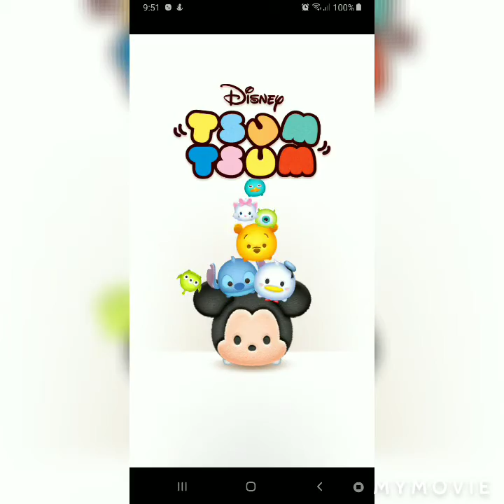Toy World, platinum pin, get a 130 combo in 1 play, 1/6/2020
Toy World, platinum pin, get a 130 combo in 1 play, Tsum Tsum, Bat Hat Minnie, 3 try, 1/6/2020, Jan 2020